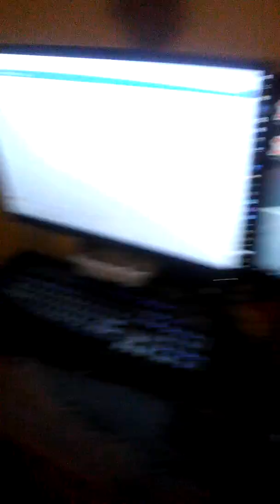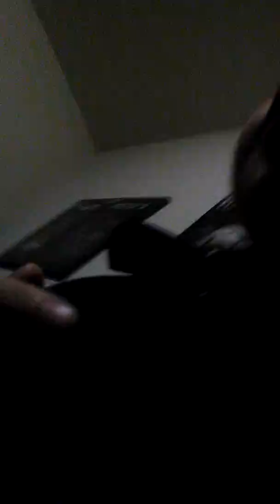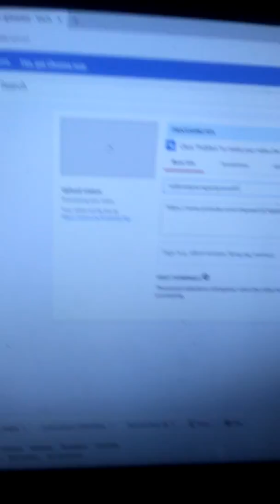I ɦit 30 subs